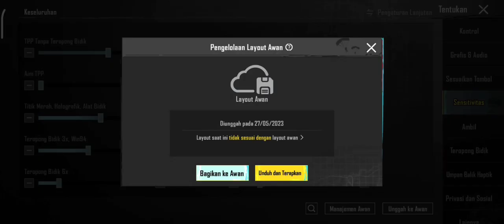SENSITIVITAS KHUSUS HP VIVO Y15s⚡|Rekoil Pas✔|Update Sensitivitas Terbaik PUBGM✔|Versi 2.6New🔥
info device:👇👇👇

•Spesifikasi
Ram : 3/32  Gb
Chipset : MediaTek Helio p35
Batrai : 5000 mAh
Android : 11
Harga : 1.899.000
Gyro: Ok
Grafik PUBGM : Rata kiri ( Smooth-Medium )
Rata kanan ( Balance-Medium )

•Device : Xiaomi POCO X3 pro
•Spesifikasi
Ram : 8/256 Gb
Chipset : Snapdragon 860
Batrai : 5160 mah
Andro : 10
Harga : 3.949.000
Gyro :Suport
Grafik :Rata kiri (Smooth -Extrem)
Rata kanan (HDR-Extrem)

sensitivitas pubg hp vivo y15s,
sensitivitas pubg mobile terbaik hp vivo y15s,
sensi pubg vivo y15,
sensi pubg hp vivo y15s,
vivo y15 pubg gyroscope sensitivity,
cara mengatur sensitivitas pubg hp vivo y15,
sensitivitas pubg untuk hp vivo y15,
sensitivitas pubg hp vivo y15 no gyroscope terbaru,
sensitivitas pubg hp vivo y15 gyroscope,
sensitivitas pubg mobile terbaik hp vivo y15,
sensitivitas pubg hp vivo y15 terbaru,
vivo y15 pubg sensitivity settings,
test pubg vivo y15s,
vivo y15 pubg mobile sensitivity,
vivo y15 pubg sensitivity